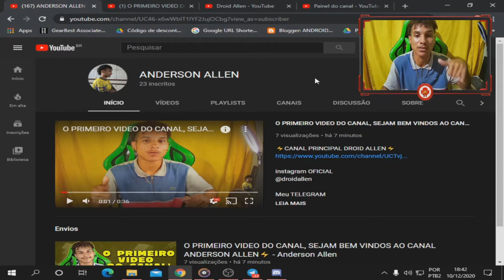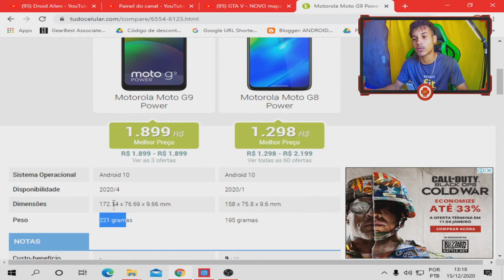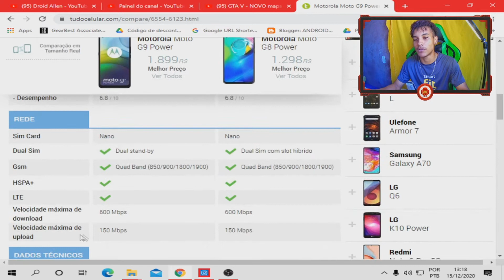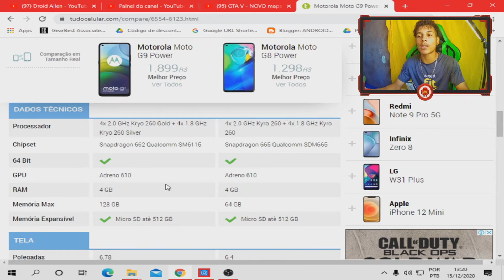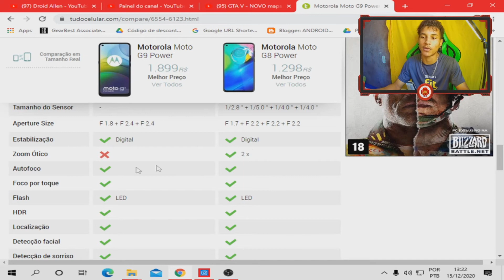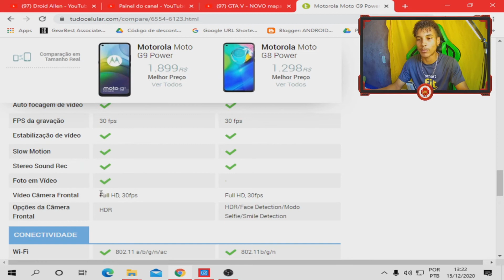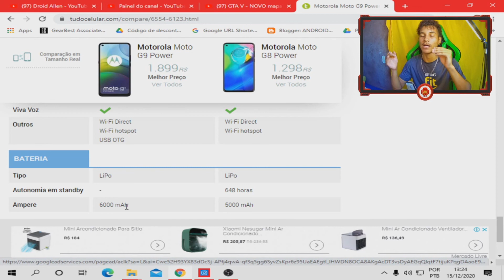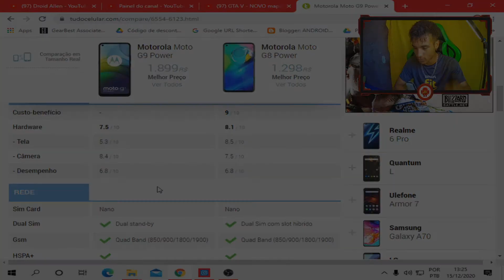COMPARATIVO! MOTO G8 POWER vs MOTO G9 POWER (QUAL E O MELHOR?) - Droid Allen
MEU DISCORD
Droid Allen#5448